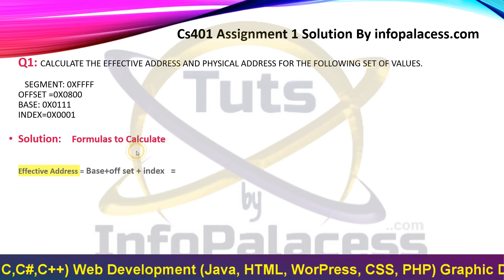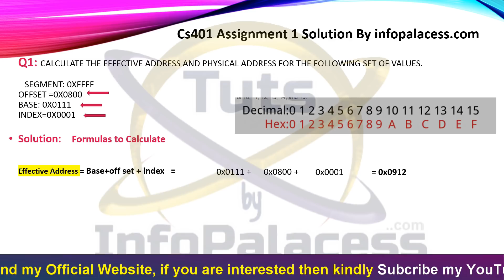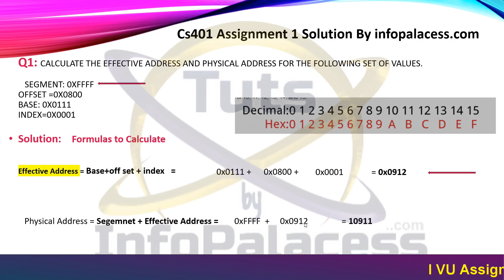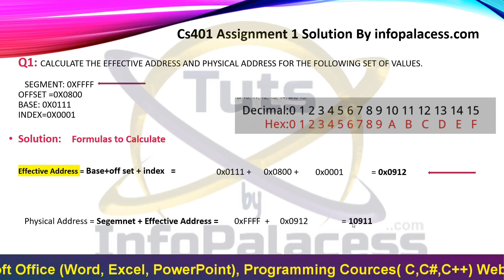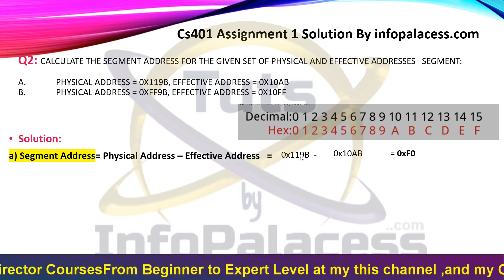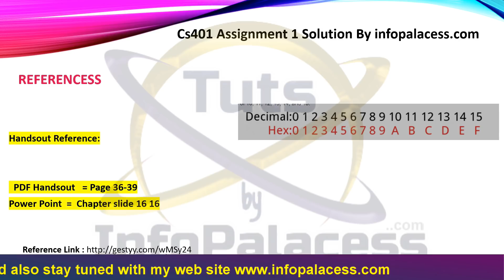CS401 Assignment 1 Solution Spring 2019 100% Correct With References by infopalacess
▁ ▂ ▄ ▅ ▆ ▇ █ ᴄʜᴇᴄᴋ ᴍʏ ᴏғғɪᴄɪᴀʟ ᴡᴇʙsɪᴛᴇ █ ▇ ▆ ▅ ▄ ▂ ▁

Kindly ░▒▓█►─═ 𝙎𝙐𝘽𝙎𝘾𝙍𝙄𝘽𝙀𝙍 ═─◄█▓▒░ my channel and also press "BELL" icon to get regular notifications about my channel.

(¯`*•.¸,¤°´✿.｡.:* ¯`*•.¸,¤°´✿.｡.:*Details:｡.✿`°¤,¸.•*´¯:｡.✿`°¤,¸.•*´¯)
I upload Tutorials and Tips and Trick Videos about Computer and Mobile Technology also offer free Web Development, Graphic Designing and Programming and Microsoft Office Course from Beginner Lever to Expert Level. I upload video on regular basis.

★·.·´¯`·.·★ 𝙆𝙚𝙮𝙬𝙤𝙧𝙙𝙨 ★·.·´¯`·.·★
How to,
Smartphone
Earn Money from your smartphone
Scandals,
Rich People
Top paying